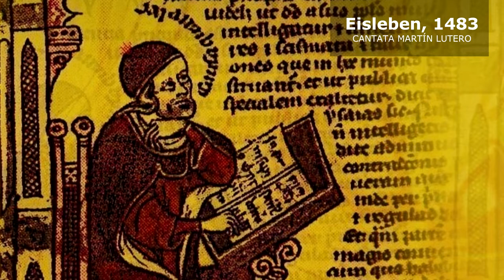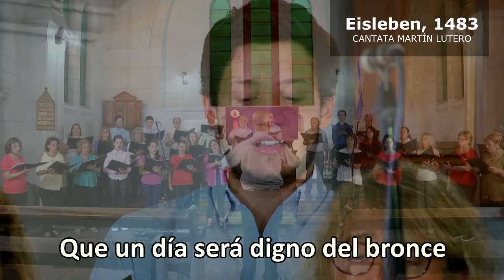CANTATA MARTÍN LUTERO: 1- EISLEBEN, 1483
Martín Lutero nació en Eisleben, Alemania, el 10 de noviembre de 1483. Sus padres eran Juan Luder y Margarita Lindemann. De acuerdo a la costumbre de esos días, el pequeño Martín fue bautizado al día siguiente de su nacimiento, recibiendo su nombre por el santo de esa fecha, San Martín de Tours. La familia Luder pertenecía al campesinado agrícola. Incapaces de heredar tierras, Juan y su familia se mudaron a Mansfeld, donde Juan comenzaría a trabajar como minero. Al cabo de un tiempo llegó a ser propietario de una mina de cobre, transformándose años más tarde en un empresario próspero en el rubro.
La familia de Martín Lutero estaba empapada de la religiosidad medieval, en la que los mediadores tales como María o Juan el Bautista hacían soportable la imagen de un juez severo, atribuida a Jesucristo. La educación estricta era el sello de la época, tanto en el hogar como en la escuela. La familia Lutero invirtió muchos recursos para proveerle de buena educación a Martín, con la esperanza de que llegara a ser un jurista, alguien que pudiese velar y proveer a sus padres en la ancianidad. Pero Dios tendría otros planes… y el padre de Martín sería incapaz de comprenderlos por un buen tiempo.

CANTATA MARTÍN LUTERO
La Reforma en Música y Poesía

Letra: Antonio Schimpf

Dirección y Coordinación Musical: Germán Falcioni

Edición y Compaginación: Samanta Pfaffenzeller

La presente obra fue estrenada en Concordia, Entre Ríos, el 14 de octubre de 2017 en el marco de la celebración de la IELA de los 500 años de la Reforma

SOLISTAS
Claudia Clemente (Movimientos: 6, 8, 9 y 10)
Elisa Islas (Movimientos: 2 y 10)
Carmelo Fioriti (Movimientos: 3, 4, 6 y 9)
Alejandro Quevedo (Movimientos: 3 y 10)
Virgilio Radke (Movimiento 3)

CORO
Sopranos: Olinda Beunza, Lucía Pipo, Norma Lestarpe, Elizabeth Fritzler, Sofía Bonetini, Elisa Islas, Claudia Clemente, Cintia Reiner, Laura Monzón, María Marta Abitante y Melina Abbattista

Altos: Gabriela Segura, Mónica Falcioni, Alejandra Kulalis, Sandra Falcioni, Cristina Chouza, Lucrecia Knodel y Camila Abbattista.

Tenores: Nehemías Fritzler, Claudio Tarquinus, Norberto Islas, Alejandro Quevedo, Carmelo Fioriti y Virgilio Radke.

Bajos: Armando Abbattista, Alexis Lema, Jorge Volpe y Fernando Atler.

INSTRUMENTOS EN ESTUDIO
Flauta traversa: Loli Palacio
Oboe: Martín Katz
Trompetas: Claudio González y Román Martínez Terán
Trombón: Isaac Juárez
Bandoneón: Javier Mendigochea
Violín primero: Gabriela Iglesias
Piano y bases: Germán Falcioni

Lumina Records

LOCUCIÓN EN INTRODUCCIONES
Miguel Ángel Villarruel
Matías Villarruel (edición y compaginación)

FILMACIÓN
Ideada films

LOCACIÓN
Iglesia Anglicana “San Pablo” Bahía Blanca, Buenos Aires, Argentina

IMÁGENES
Película: Luther (2003). Producida por NFP en colaboración con Thrivent Financial for Lutherans. Dirección Eric Till. Producción: Christian P. Stehr y Brigitte Rochow.
Reparto: Joseph Fiennes, Peter Ustinov, Bruno Ganz, Alfred Molina, etc.

Película: Katharina Luther (2017). Coproducción de EIKON Süd y Cross Media, Tellux Film y Conrad Film. Colaboración de MDR, ARD Degeto, BR y SWR.

Lucas Cranach (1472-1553): Obras diversas

Obra seleccionada por en INAMU (Instituto Nacional de la Música) para la Convocatoria de Fomento a la Actividad Coral 2018